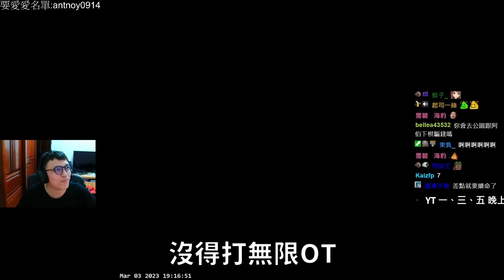狙擊精通🤪！隊友四排不溝通排擠我？對於椅子飲料店看法...丨🔫冠賢🔫 【精華CSGO】by HANU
FB衝追蹤人數 快來一起大抽獎